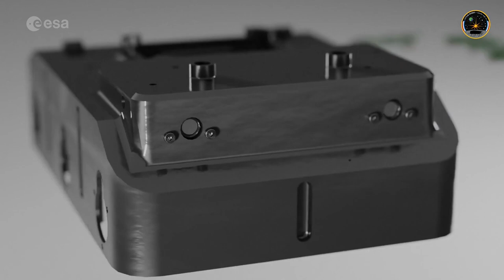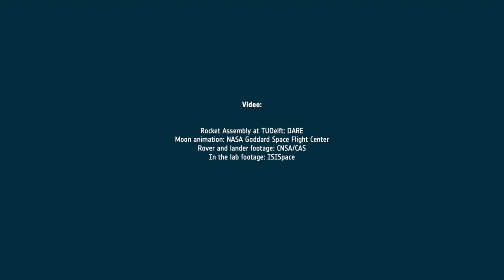Cute Lunar Zebro rover has unique c-shaped wheels! See it move in demos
Delft University of Technology students are developing the "world's smallest and lightest rover yet," called Lunar Zebro. See prototypes in action on Earth in this explainer.

Credit: ESA